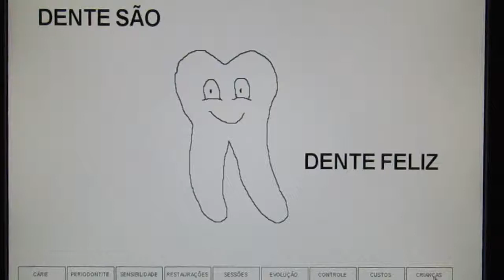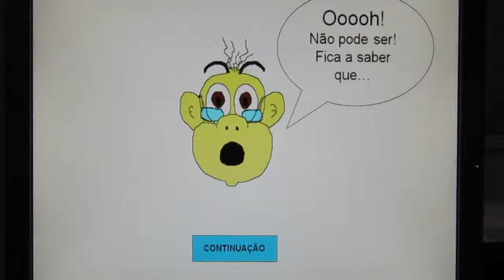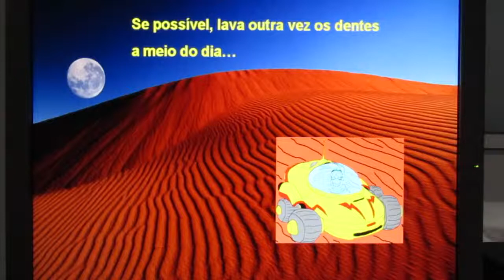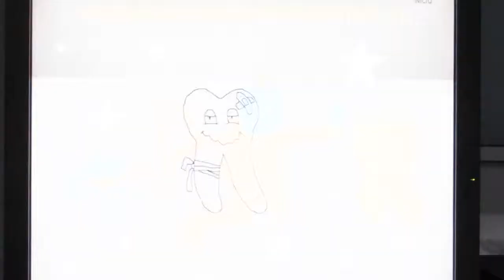PARA OS MAIS PEQUENINOS por Paulo Andrade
De pequenino é que se traça o destino (ditado pessoal). Por isso, pequeninos, vejam este vídeo!...
Paulo Andrade

Clínica / Consultório:
Edifício S.Pedro - Largo do Rossio - 2480 314 Porto de Mós